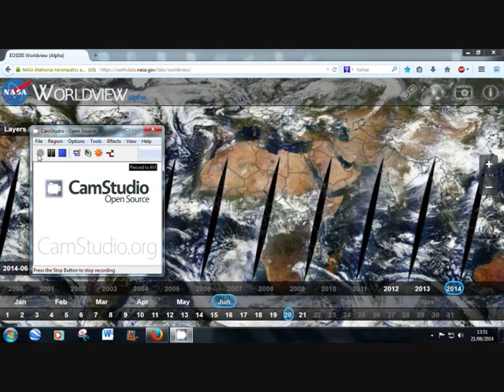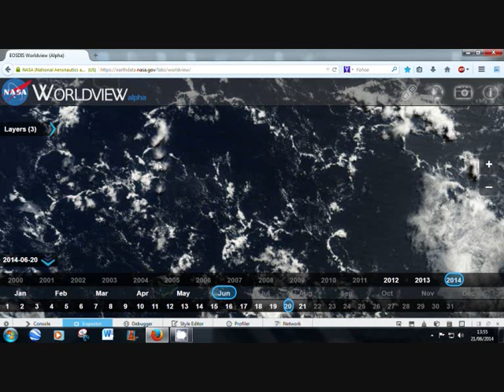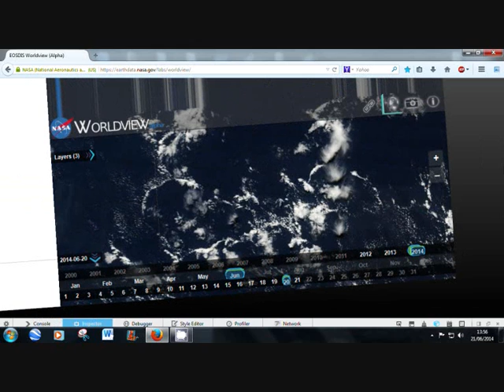The spirits around us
The spiritual realms are reflected in the clouds by the greatest artist to have ever existed (the most high). He puts it there for us to see in the end times as he promised knowledge would increase and increase it will. Just an example of what spirits look like as they surround us and invade our minds and body's with the ultimate goal of bringing us to the end of the age.